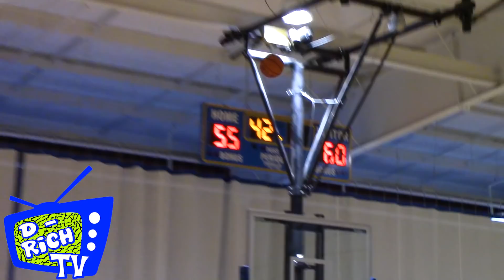Gabe Cupps Shoots the LIGHTS OUT in Akron - 2017 D Rich TV Camp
Class of 2023 Gabe Cupps is one of the best long range shooters in the country and he showed why in Akron at the D-Rich Tv Camp. Not only is Gabe a shooter but he has great feel for the game, a feel that is above his grade level. Gabe runs with the North Coast Blue Chips and is a big piece of the team.